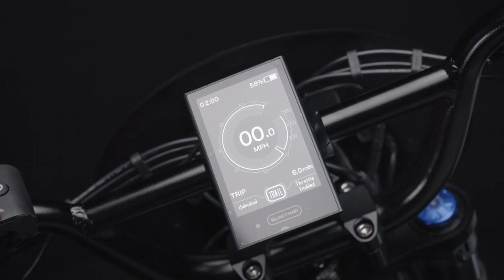QuietKat Lynx Cafe Moto All Terrain E Bike from Nomadic Supply Company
Introducing the epitome of style and versatility: the QuietKat Lynx Cafe Moto All-Terrain E-Bike from Nomadic Supply Company. Designed for those who crave the thrill of urban exploration, suburban cruising, and off-road adventures, this high-performance crossover QuietKat Lynx Cafe Moto All-Terrain E-Bike redefines the eBike experience. With its cutting-edge VPO™ Technology, the 1000w hub-drive motor offers an unprecedented level of control. Seamlessly switch between Class 1, Class 2, Class 3, and Unlimited Modes, adapting your ride to any environment with a mere touch.

Elevating the riding experience, the QuietKat Lynx Cafe Moto All-Terrain E-Bike boasts innovative connectivity features. The QuietKat app transforms your smartphone into a control center, allowing you to lock, monitor, and track your rides remotely. GPS monitoring ensures your safety, while ride tracking captures your journey. Seamlessly lock or unlock your bike, receive maintenance reminders, and anticipate future updates with Bluetooth connectivity. This blend of technology and convenience ensures that you're always connected, no matter where your explorations take you.

Dive into comfort and style with the carefully curated design elements that define our QuietKat Lynx Cafe Moto All-Terrain E-Bike. Inspired by cafe racer aesthetics, the large synthetic leather stitched saddle offers comfort in various riding positions. Whether cruising leisurely or embarking on an adrenaline-pumping adventure, this saddle ensures hours of enjoyment. Illuminate your path with the ultra-bright HALO headlight, confidently riding through the night. Embrace the synergy of power and efficiency with the 2-speed hub drive motor, ensuring unmatched output while conserving precious battery life.